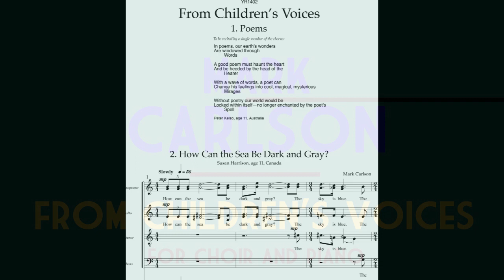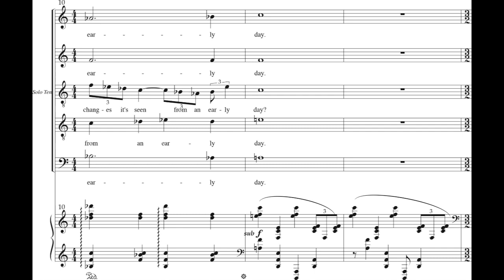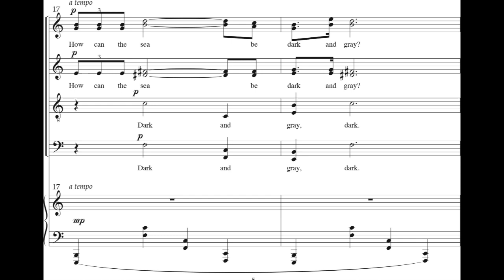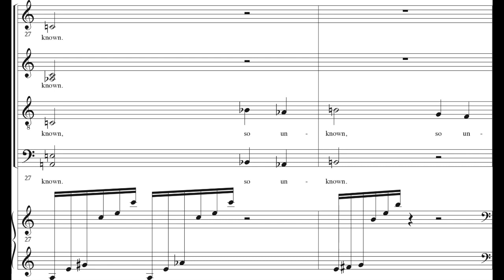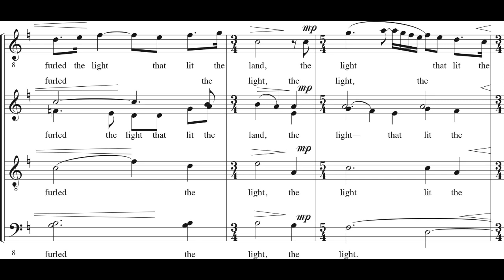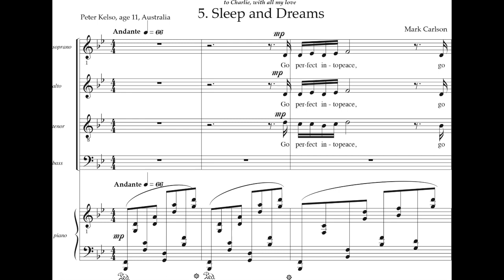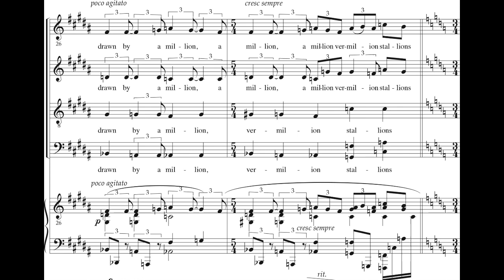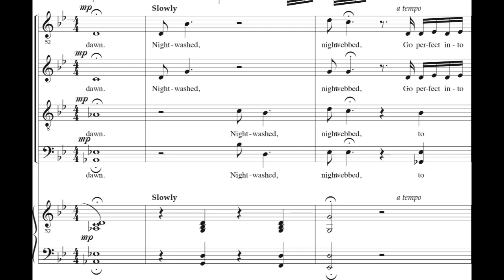Mark Carlson - From Children's Voices for Choir and Piano (1993) [Score-Video]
Mark Carlson - From Children's Voices for Choir and Piano (1993)

I. Poems (Peter Kelso)
II. How Can the Sea be Dark and Gray (Susan Harrison)
III. A Strange Place (Peter Rake)
IV. The Full Moon Whispered (John Rathe)
V. Sleep and Dreams (Peter Kelso)

The UCLA Madrigal Singers
Donn Weiss, conductor